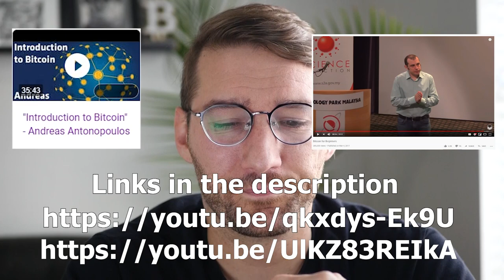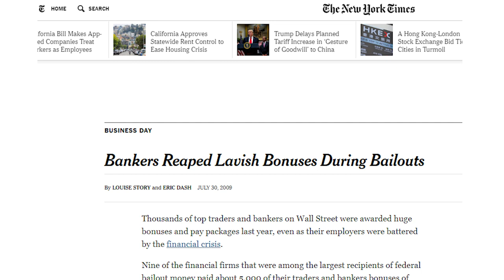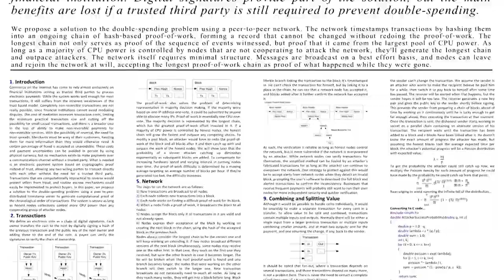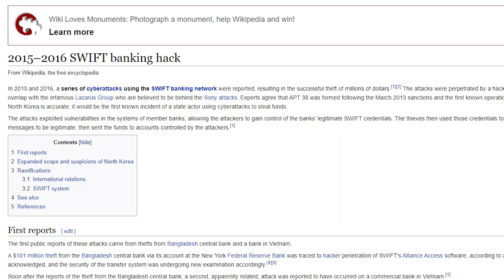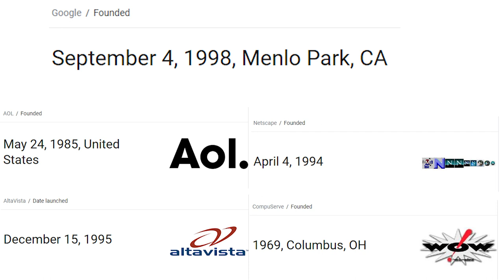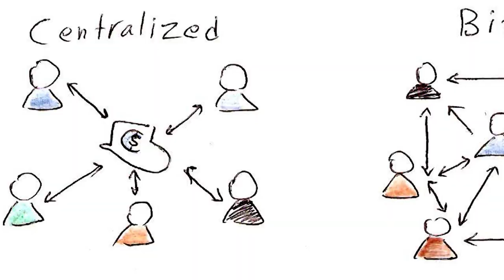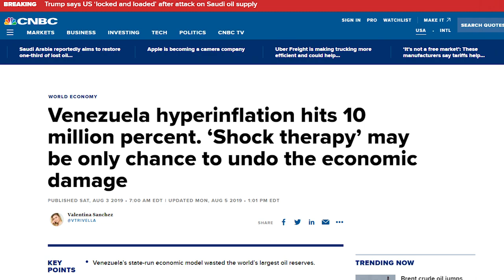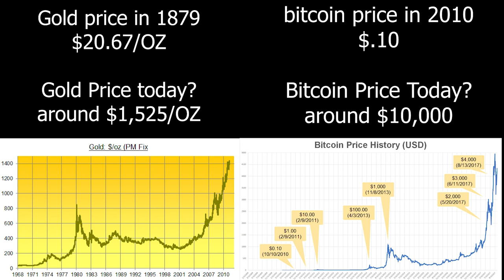What is bitcoin? For BEGINNERS!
In this video I ramble about what Bitcoin is and why it's important. I talk about bitcoins origins and what bitcoin is trying to accomplish. I talk about the problems that bitcoin is facing as well as and how those problems can be fixed. I talk about why I love bitcoin and why I am all in on bitcoin.